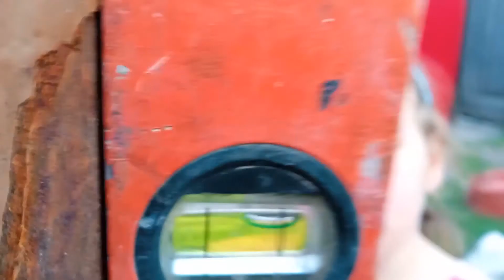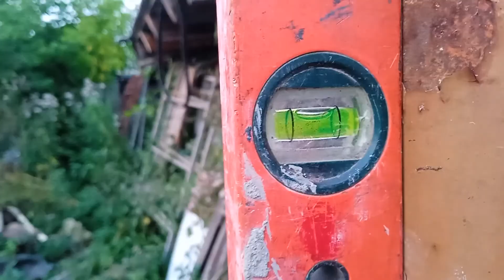Строим турник с детьми. В конце видео прикол. Часть 1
Как мы с ребятами устанавливали турник. копали яму для турника с помощью ручного ямобура, готовили раствор замешивали , заливали столб. Часть первая.